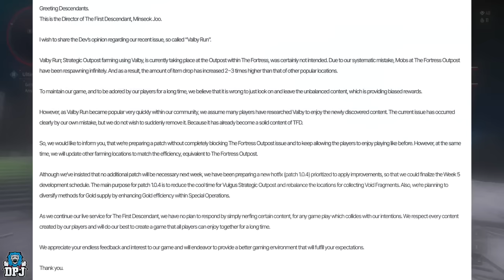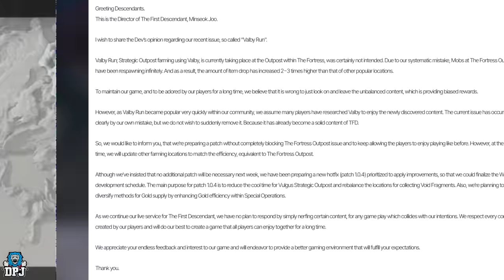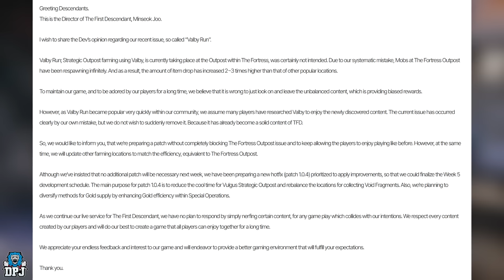NEW UPDATE 1.0.4 Coming // Devs Confirm MORE BUFFS to POPULAR FARMING SPOTS // The First Descendant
In this First Descendant video we check out the latest news in regards to the Nexon developers dropping a statement in regard to the popular and best farming spot atm now the "Valby Run" stating that they will not be nerfing it, but not only that, they plan to buff other popular farming spots!

00:00 Intro & Video Overview
00:16 Ultimate Descendants Giveaways
00:59 My Thoughts Part #2
01:48 Devs Statement & Buffs to other farms
05:24 My Thoughts Part #2